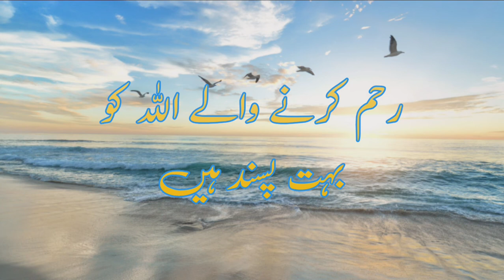میاں بیوی کی صفت